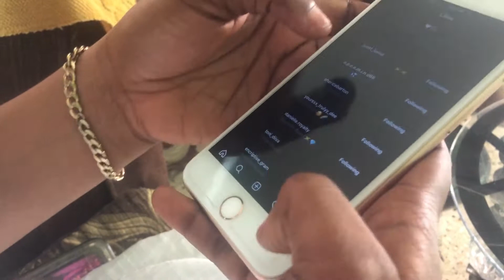DARE 🔥OR DRINK 🍻WITH LUENA FROM @Lunet and Luena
Social ❤️

@yungtrey @papa_talent   @rowanofficial @jabass Pranks @clowncomedy